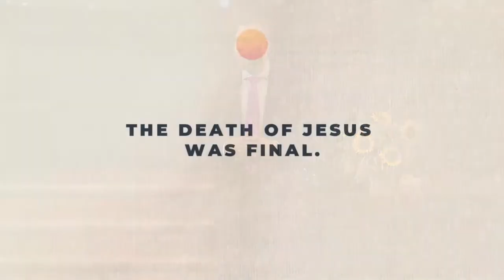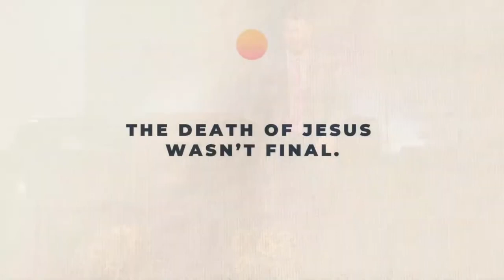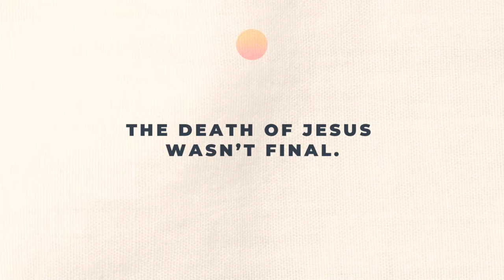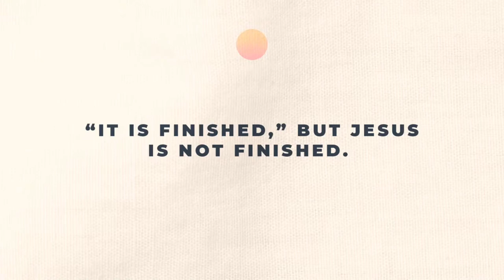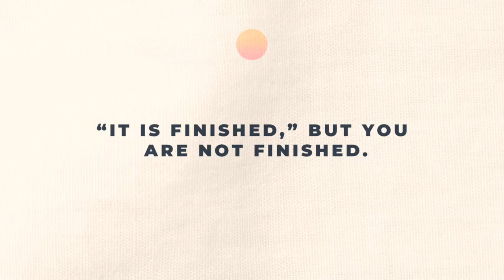THE FINAL ACT - Pastor JD Howell